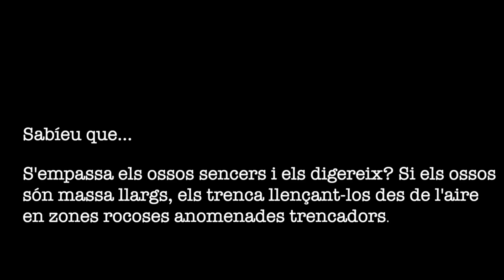Bestioletes 7- El trencalòs, el rei del cel!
Què dir del trencalòs, l’ocell més imponent de les nostres muntanyes. Cal saber que les seves ales mesuren 3 metres de punta a punta.
El trencalòs és un voltor que s’ha especialitzat en menjar el que els voltors comuns no volen, el que descarten dels cadàvers dels animals morts a la muntanya, bàsicament els ossos.
De trencalossos al Pirineu en queden poquíssims i tenim la gran sort que cada 2 o 3 anys una parella nia al Pincipat.
Els darrers anys, per exemple, van niar a la serra d’Enclar.